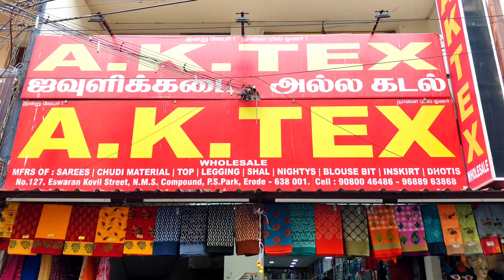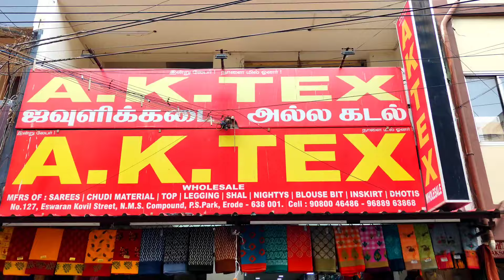ரூ.50₹ முதல் சேலைகள் | ஈரோடு Ak டெக்ஸில் | Erode Sarees Manufacturer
(முதல் முறை நேரில் வரவும் )

எங்களிடம் அனைத்து வகையான சேலைகள் மற்றும் பிளவுஸ் மற்றும் பாவாடை நைட்டி என அனைத்தும் உற்பத்தி விலைக்கே கிடைக்கும் மேலும் முகூர்த்ததிற்காக கலெக்சன் நிறைய வந்துள்ளது மேலும் தகவலுக்கு மேலே உள்ள நம்பரை தொடர்பு கொள்ளவும்.